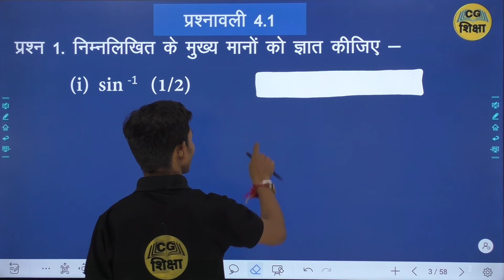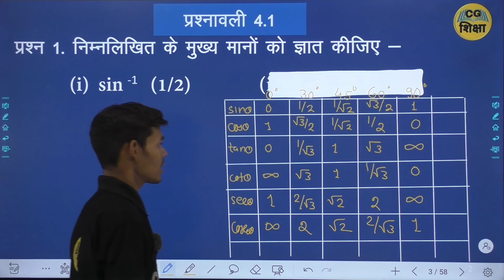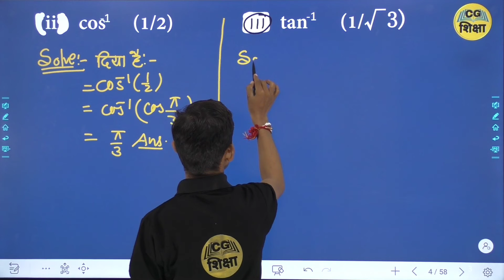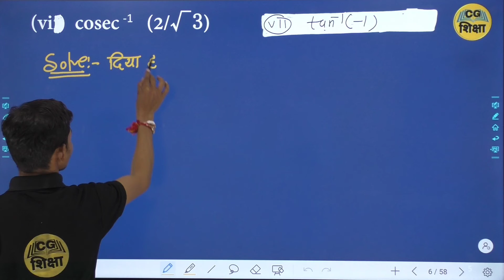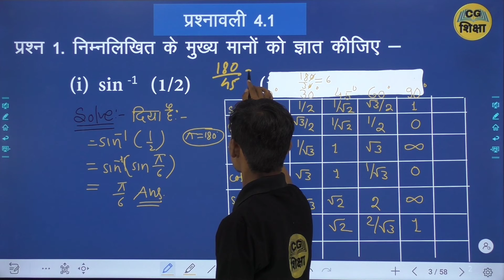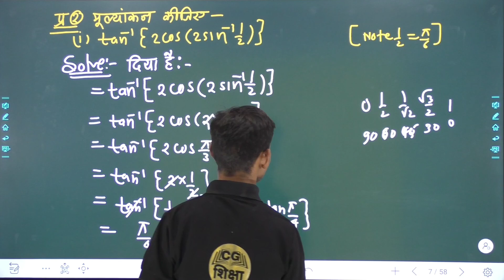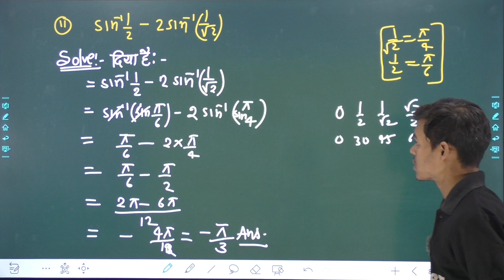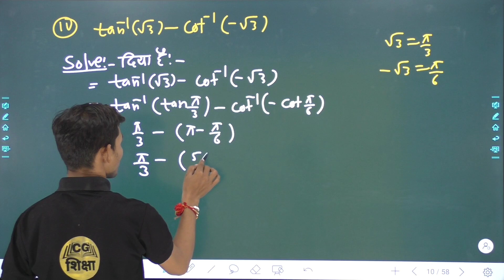CLASS 12TH MATHS CHAPTER - 4 प्रतिलोम त्रिकोणमितीय फलन II PART - 1 BY CG BOARD CG SHIKSHA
CLASS 12TH MATHS CHAPTER - 4 II प्रतिलोम त्रिकोणमितीय फलन II PART - 1 BY CG BOARD CG SHIKSHA